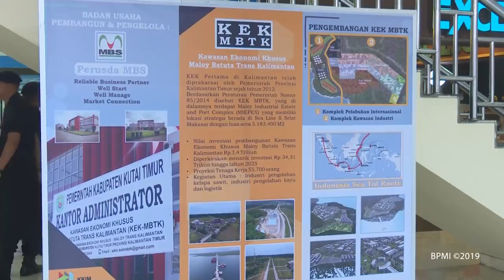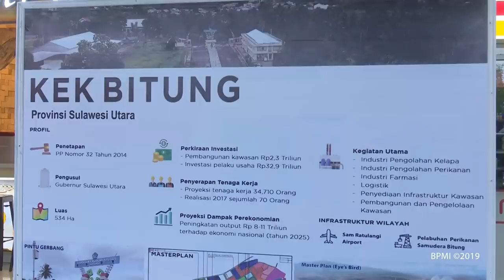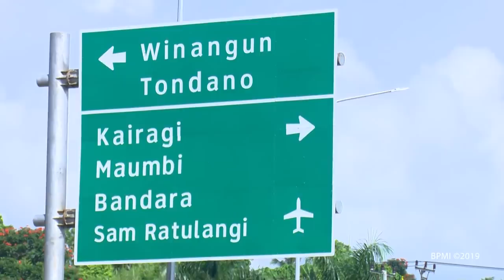Presiden Joko Widodo Meresmikan Tiga Kawasan Ekonomi Khusus, Manado, 1 April 2019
Presiden Jokowi Yakini Pengembangan KEK Majukan Perekonomian Setempat

Presiden Joko Widodo pada Senin, 1 April 2019, meresmikan tiga Kawasan Ekonomi Khusus (KEK) beserta infrastruktur pendukung sarana pendidikan. Peresmian dilangsungkan di Bandara Internasional Sam Ratulangi, Kota Manado, Sulawesi Utara, sebelum bertolak menuju Provinsi Papua.

Ketiga KEK tersebut ialah KEK Bitung di Sulawesi Utara, KEK Morotai di Maluku Utara, dan KEK Maloy Batuta Trans Kalimantan di Kalimantan Timur. Sementara infrastruktur pendukung sarana pendidikan yang turut diresmikan ialah rumah susun Institut Agama Islam Negeri Manado dan rumah susun Universitas Kristen Tomohon.

"Ini (KEK) sudah mulai (pembangunannya). Tadi saya tanya ke Pak Gubernur, yang di Bitung sudah mulai kemudian banyak investor baru yang antre di situ. Morotai tadi Pak Gubernur Maluku Utara juga sudah menyampaikan sudah dimulai di sana," ujar Presiden.

Kepala Negara mengatakan, dengan adanya pembangunan sejumlah KEK di kawasan timur Indonesia ini akan muncul pemerataan pembangunan. KEK tersebut diharapkan dapat memajukan perekonomian setempat yang kebanyakan bergantung pada industri pengolahan bahan baku dan pariwisata.

"Kita harapkan yang dulunya kita selalu mengekspor ke luar negeri itu dalam bentuk bahan mentah nantinya akan ada pengolahan industri di dalam negeri baik untuk perikanan, baik nanti kelapa sawitnya, dan produk-produk perkebunan yang lain, termasuk di dalamnya pariwisata," ucapnya.

Selain itu, dengan banyaknya investasi yang masuk ke wilayah tersebut seiring dengan pembangunan KEK, lapangan pekerjaan bagi masyarakat setempat juga diperkirakan akan terbuka lebar. Dengan itu masyarakat setempat akan turut merasakan hasil dari pembangunan tersebut.

"Industri pengolahan, industri-industri yang lain, pabrik-pabrik, akan buka di kawasan-kawasan industri ini sehingga kita harapkan terbuka lapangan pekerjaan sebanyak-banyaknya," tuturnya.

Untuk diketahui, sejumlah KEK yang diresmikan tersebut memang memiliki fokus berupa pengolahan komoditas pertanian setempat dan perikanan. KEK Bitung misalnya, Menteri Koordinator Bidang Ekonomi Darmin Nasution mengatakan bahwa berdasarkan potensi wilayah dan keunggulan geostrategis wilayah tersebut, KEK Bitung seluas 534 hektare diharapkan mampu mendorong hilirisasi dan mendongkrak daya saing sektor perikanan, agro, dan farmasi.

"Fokusnya adalah pengolahan kelapa, di sini banyak kelapa. Kemudian yang kedua perikanan dan yang ketiga adalah farmasi. Ada beberapa investor yang tertarik masuk ke sini untuk industri farmasi," ucap Darmin sebelum acara peresmian.

Adapun KEK Morotai memiliki keunggulan berupa keindahan pantai dan pemandangan bawah laut yang indah. Dahulu, Pulau Morotai diketahui juga merupakan salah satu basis militer pada Perang Dunia II sehingga berpotensi menjadi daerah wisata.

"Fokusnya adalah industri perikanan dan pariwisata karena itu adalah daerah bekas pangkalan militer peninggalan Perang Dunia II dulu sehingga cocok sebagai tempat pariwisata," tutur Darmin.

Sedangkan KEK Maloy Batuta Trans Kalimantan memiliki luas 557 hektare yang akan ditujukan sebagai kawasan pengolahan kelapa sawit, energi, dan logistik. Daerah tersebut memang kaya akan sumber daya alam terutama kelapa sawit sehingga diharapkan akan menjadi pusat pengolahan komoditas tersebut beserta segala produk turunannya di samping industri lain seperti industri mineral, gas, dan batu bara.

Turut hadir mendampingi Presiden dan Ibu Negara Iriana Joko Widodo dalam peresmian ini, Menteri Koordinator bidang Perekonomian Darmin Nasution, Sekretaris Kabinet Pramono Anung, Gubernur Sulawesi Utara Olly Dondokambey, dan Gubernur Maluku Utara Abdul Ghani Kasuba.